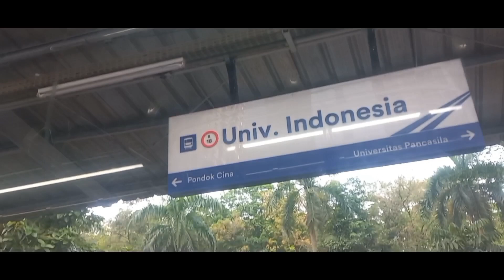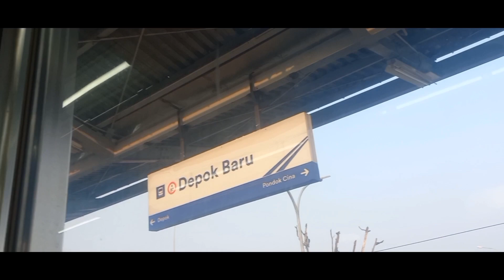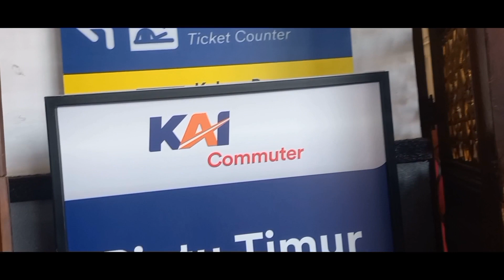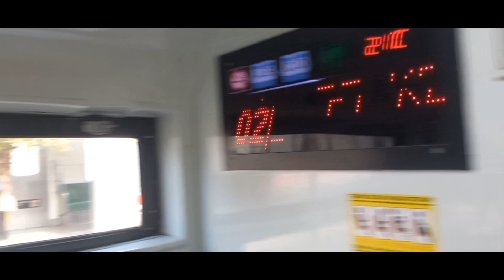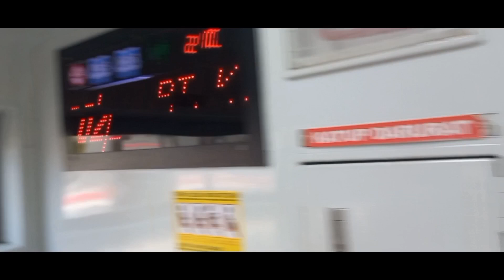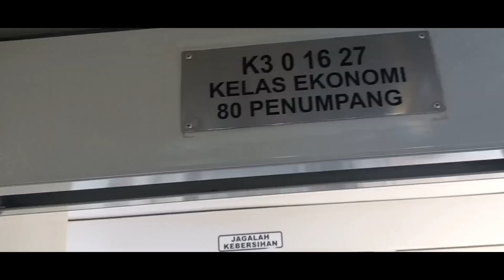Trip Jakarta Ke Sukabumi Hanya RP. 50.000 ‼️ Jalur TerEpic di Indonesia.(KA Pangrango)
Perjalanan Naek Kereta Dengan Biaya yang Sangat Bersahabat, dari Kota Jakarta menuju Kota Sukabumi.
Dengan Total Biaya Hanya Rp.50.000 Saja.

Wooow Kereenkan...!

Semua Rincian Biaya, Waktu perjalanan , Jenis kereta dan Fasilitas Nya ADA DALAM VIDEO.

FAQ :
Nama Kereta
- KRL Commuterline
- KA Pangrango.

Ayo Naik Transportasi Umum untuk Mengurangi Emisi Karbon / Polusi Dunia.

Gear :
HP samsung M 32
Gimbal
Mic External.

NB : jika ada informasi yang salah, mohon diberitahukan ke kami Dan Mohon Info Nya.

Semoga Video ini Bermanfaat Bagi Anda Semua